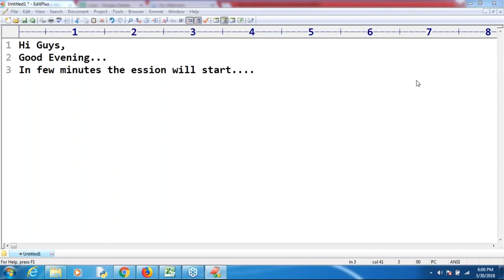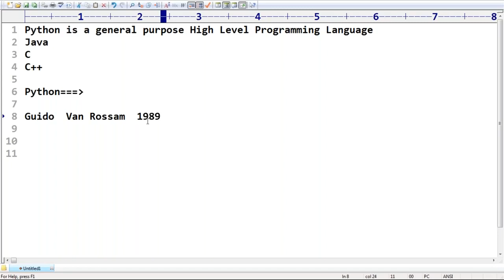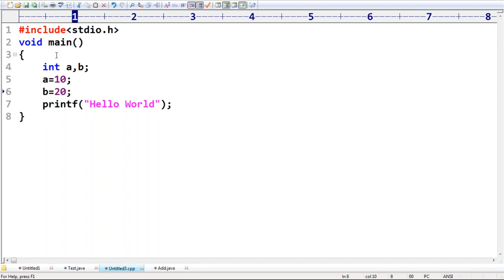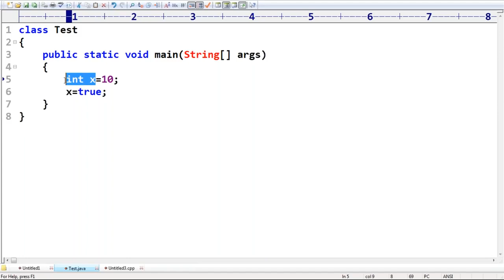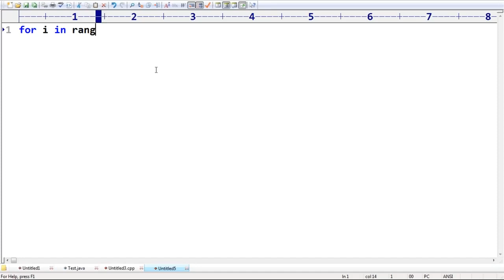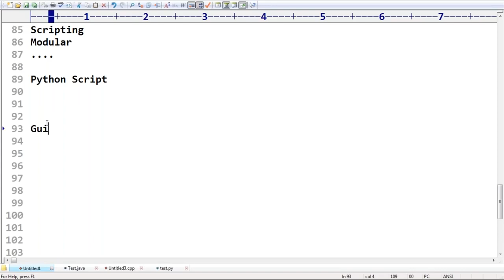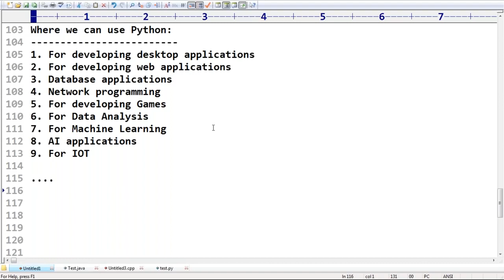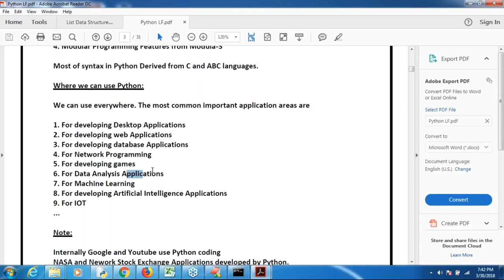Session 1 | PYTHON FULL COURSE | JANASENA VARAHI